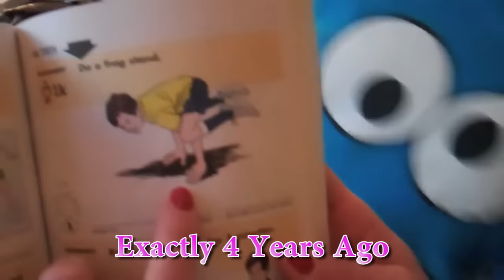YOU DON'T REMEMBER THAT!?